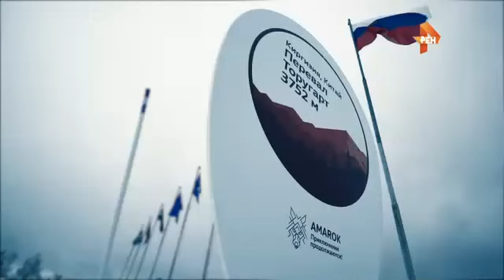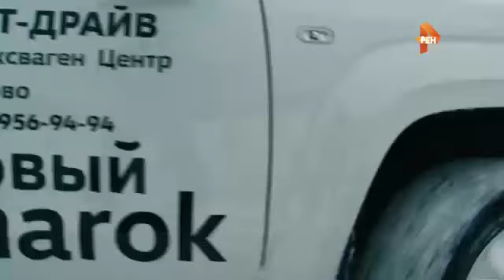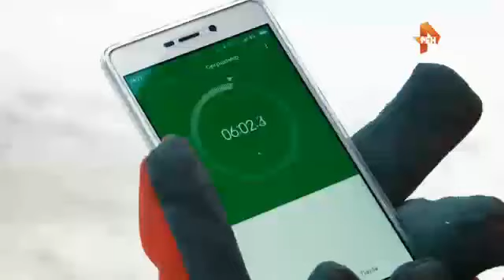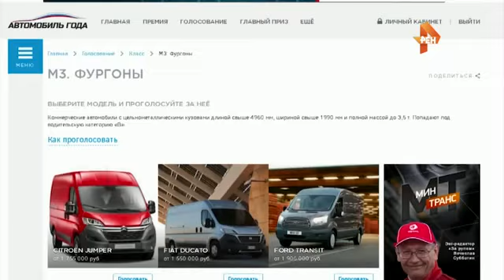Минтранс, 4-02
Сюжет в программе Минтранс, РенТВ, 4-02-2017